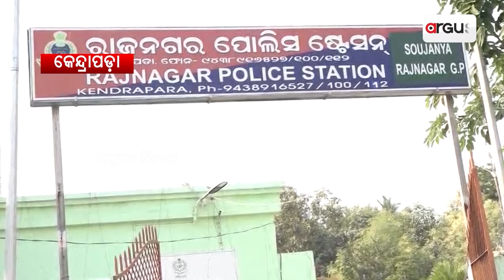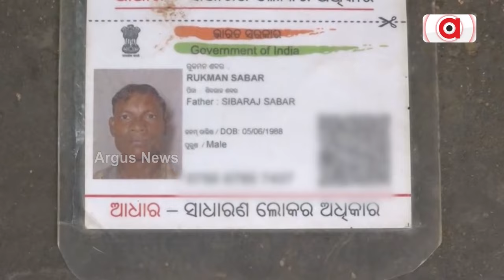ଉକକୂଳରୁ ଉପାନ୍ତ ସଵୁଠି ଦାଦନ ଦୁଃଖ || Dadana Issue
ଉକକୂଳରୁ ଉପାନ୍ତ ସଵୁଠି ଦାଦନ ଦୁଃଖ। ନିଜ ରାଜ୍ୟରେ କାମ ନପାଇ ବାହାର ରାଜ୍ୟକୁ ଯାଉଛନ୍ତି ଓଡ଼ିଆ ଶ୍ରମକ। ସେଠାରୁ କିଏ ଶବ ହୋଇ ଫେରୁଛି ତ ଆଉ କିଏ ନିର୍ଯ୍ୟାତନାର ଶିକାର ହେଉଛି ।